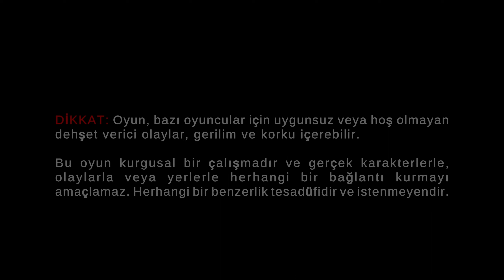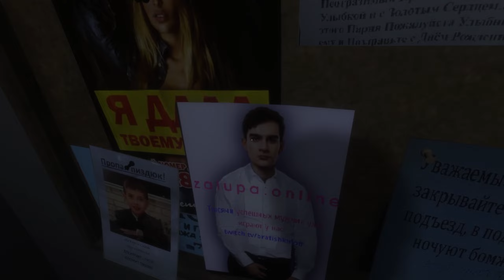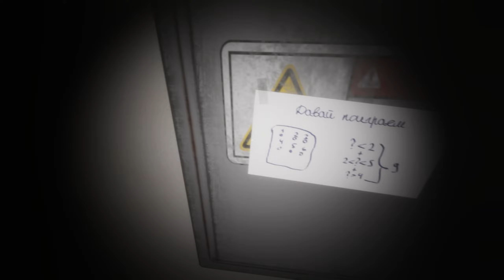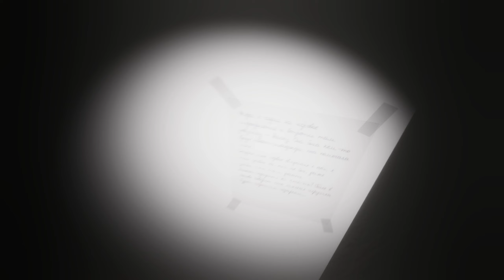BOŞ BOŞ DOLAŞTIĞIMIZ BİR KORKU OYUNU DAHA! | AFTER STREAM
Selamlar gençler ben Umut, videoda After Stream isimli oyunu yorumluyorum. İyi eğlenceler!

after stream, after stream türkçe, korku oyunu, 2023 korku oyunları